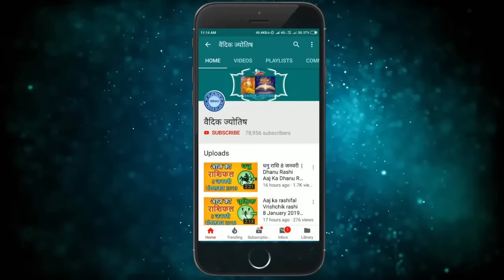सिंह राशि 30 अक्टूबर 2024 | Singh Rashi 30 October 2024 | Aaj Ka Singh Rashifal |Leo Horoscope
Leo Horoscope 30 October 2024
Singh Dainik Rashifal 30 October 2024
Aaj Ka Rashifal
Todays Horoscope

30 tarikh ki Singh rashi
aaj ka rashifal Singh rashi
Singh rashi 30  October 2024
30  October Singh rashi
Singh rashi October 2024
Dainik Rashifal
Horoscope Astrology
Horoscope In Hindi
Vedic Astrology

30   अक्टूबर   सिंह राशि
आज का राशिफल सिंह राशि
सिंह राशिफल

30 february Singh rashi aaj ka rashifal